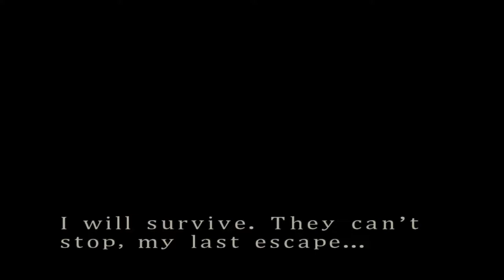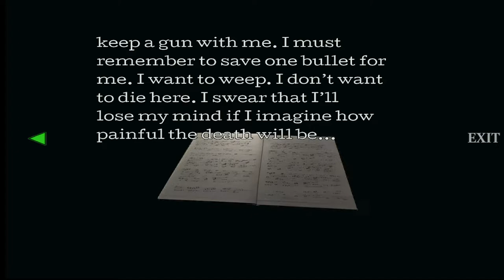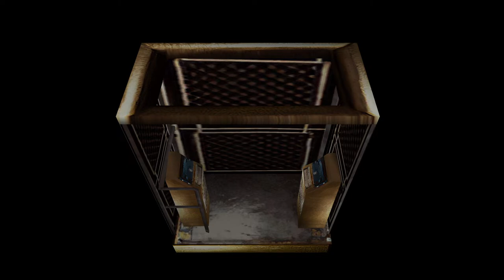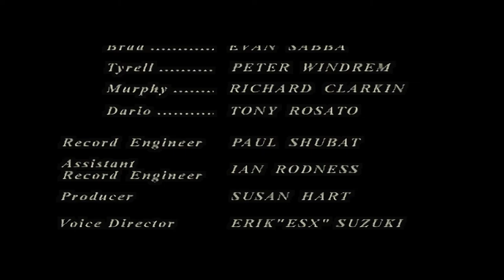RESIDENT EVIL 3: NEMESIS | Jill Valentine | Hard Mode | RE3SHDP. - Part 5.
“ It was Raccoon City's last chance... and MY last chance. My last escape. ”
— Jill Valentine.

The famous Jill Valentine makes her last escape from Raccoon City's Destruction in RESIDENT EVIL 3 (1999) in Hard Mode. Achieving the Canonical Ending to Resident Evil 3: Nemesis.

(Which is really, normal mode for RE Fans.)

Here we are at the Conclusion! I'm not surprised by my D Rank, since I haven't played RE3 in years, whereas I regularly play RE2 near constant myself. I'll likely upload a proper run long-play when I have the time with NG+.

Played for Fun and Enjoyment, I'm no Speedrunner or No-Damage Knife Only Fanatic. I will try to be relatively acceptable to watch however.

I'm here to enjoy RE3SHDP's beautiful work and of course, play some Resident Evil 3: NEMESIS.